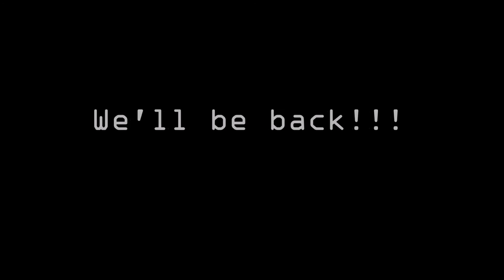JEM Trail at it's best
Various location in Las Vegas, Arizona, Utah and Cali MTB Trails videos and pics.